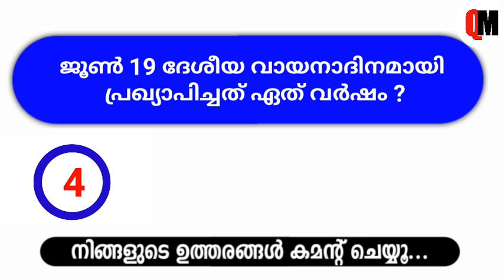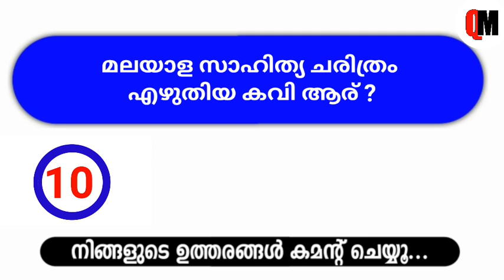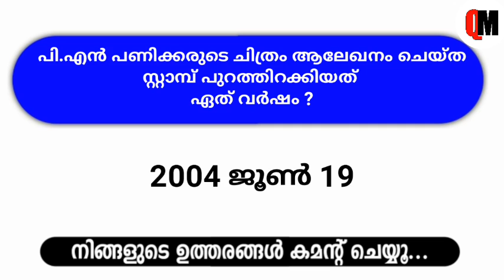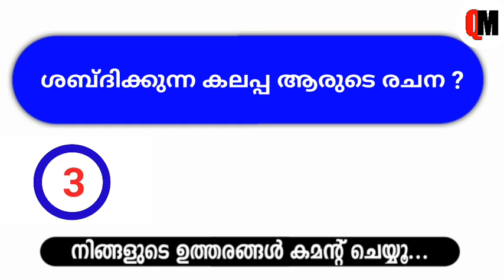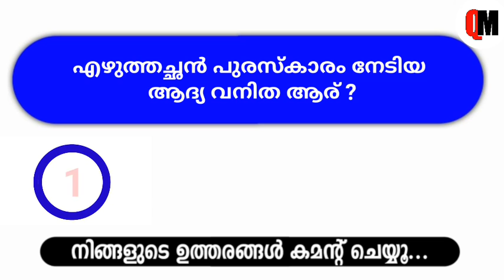Vayana Dinam Quiz | Reading Day Quiz Malayalam | വായനാദിന ക്വിസ് 2023